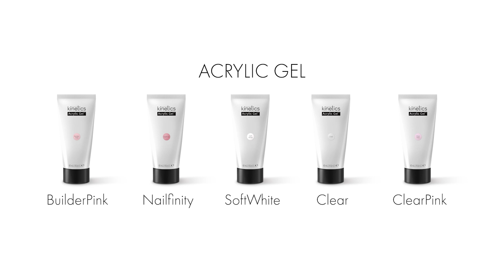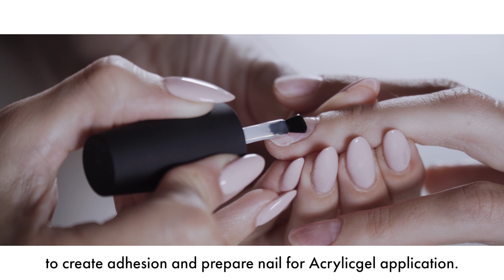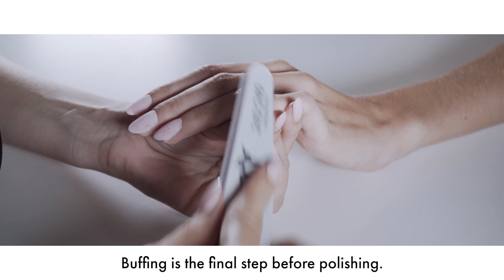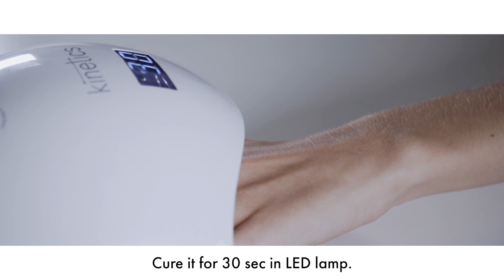Kinetics Acrylic Gel Application - Extension + One Color